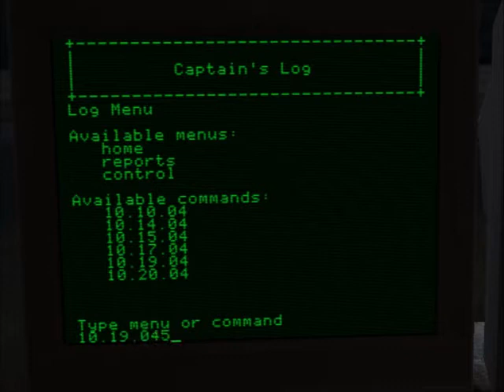Lets Play Vampire The Masquerade Bloodlines Part 33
Welcome to my Vampire The Masquerade Bloodlines Lets Play Series, Vampire The Masquerade Bloodlines is by Trokia Games and Activision. Basically a quite fun game, with explict elements yay! Also I'll be using Clan Quest Mod by burgermeister01.